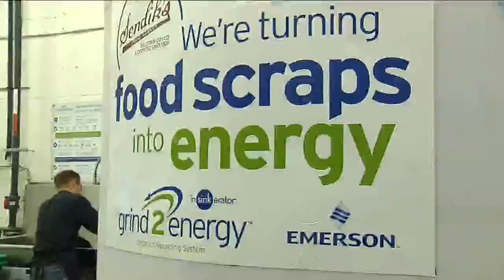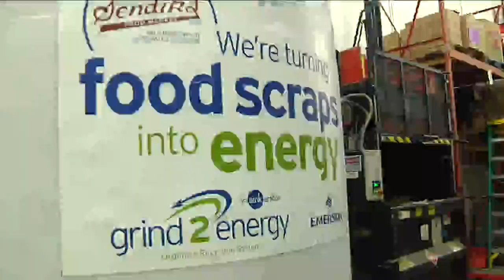Sendik's turning food waste into fuel with 'Grind2Energy' system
Locally owned Sendik's Food Markets is taking a big step to turn food waste into fuel. The company is installing a new system called Grind2Energy.